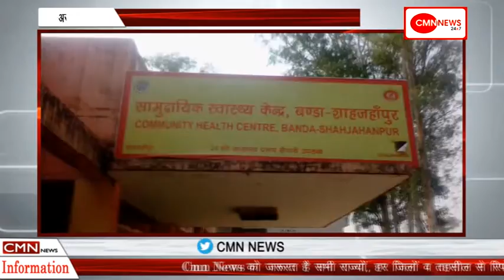शाहजहांपुर-एक दूजे पर कुर्बान हुए प्रेमी युगल